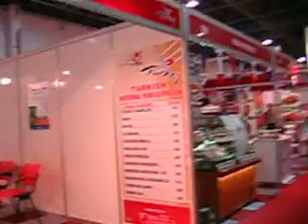15. Food / Hotel / Propac Arabia 2010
15. Food / Hotel / Propac  Arabia
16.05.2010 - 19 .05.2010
Cidde - Suudi Araistan
15. Food / Hotel / Propac  Arabia
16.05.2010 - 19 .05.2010